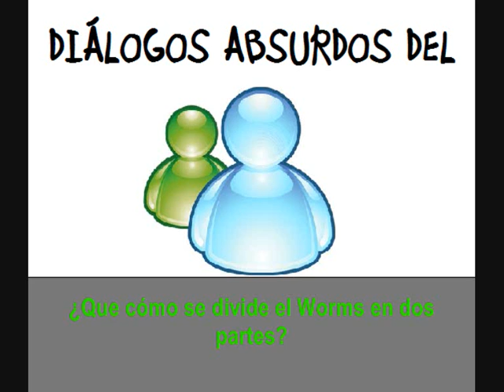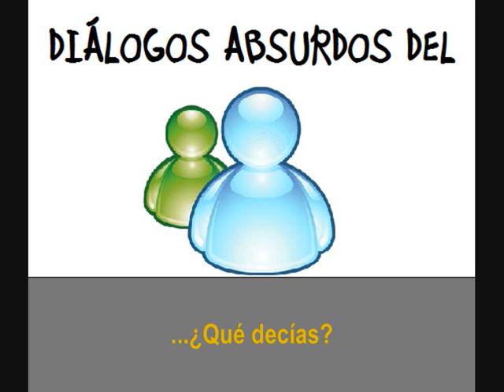Dialogos absurdos del Messenger - Mensajes de voz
Todo este dialogo sólo para preguntar cómo se puede dividir el texto del Word entre dos y para enviar un traductor de texto.

Qué perdida de tiempo...
Y pérdida de tiempo también para algunos que vean este video, ya que pienso que puede resultar poco interesante, pero lo subo de todas formas :)